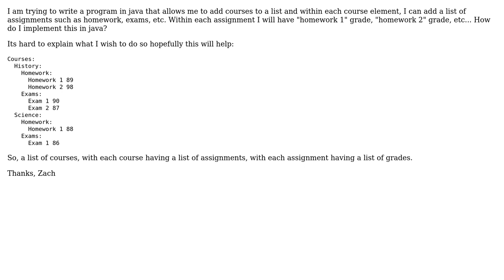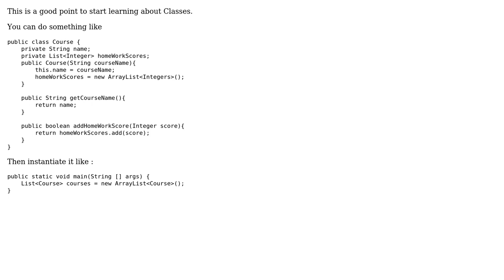How do I create a list where each element has a name and several lists within the element?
With thanks & praise to God, and with thanks to the many people who have made this project possible! You are responsible for your own actions.